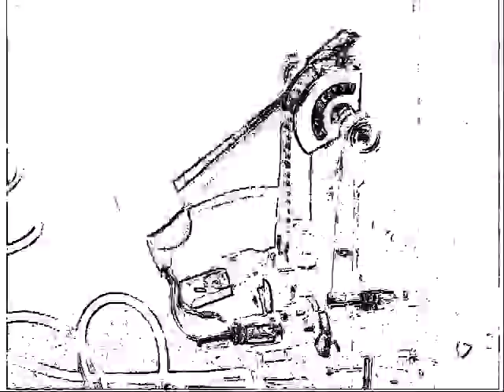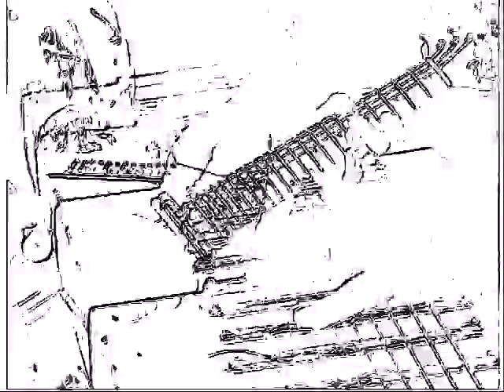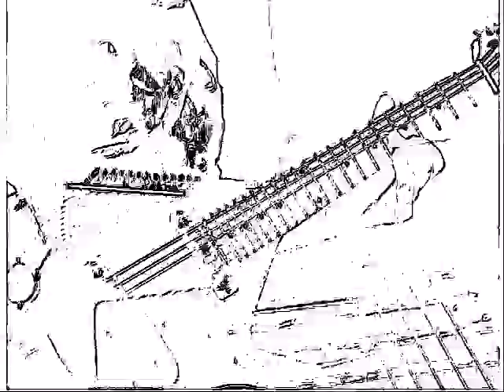Somebody Else Silicant Carnivale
video of a performance by Somebody Else (Howard Anshell - electric Sitar, William C. Wesley - Array Guitar & Brink McGoogy - percussion) with video line-art effects. William C. Wesley has created the Array Guitar and many other Array Instruments.